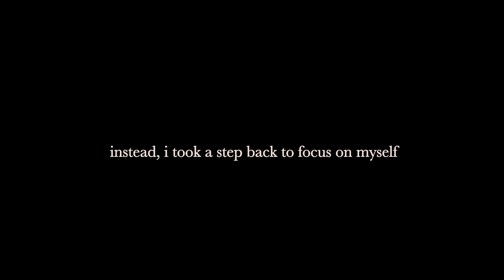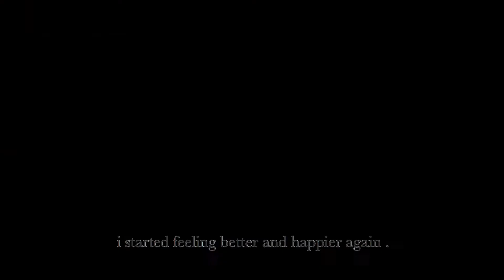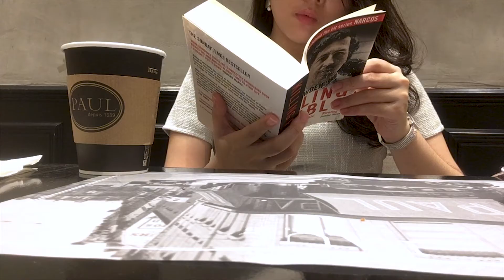the glory of hard work .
Hey you! Welcome to my vlog. Today, I'm finally back from my impromptu break and decided to share how I've been feeling lately. To be honest, I'm still hesitant on whether I should share this or not but the thought of someone going through the same thing as i did was scarier.

feeling low - YoungBerry Beats
reflections - eric godlow

👩🏻  friend or 朋友? 👩🏻

let's collab! 🙋🏻‍♀️